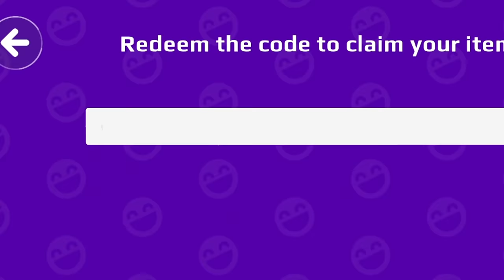POOR vs MEGA RICH in PK XD!